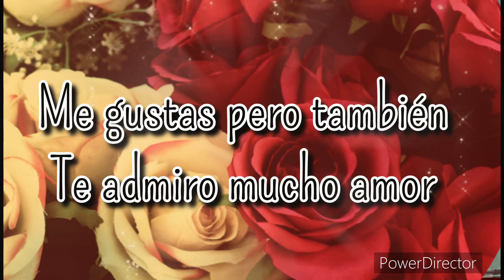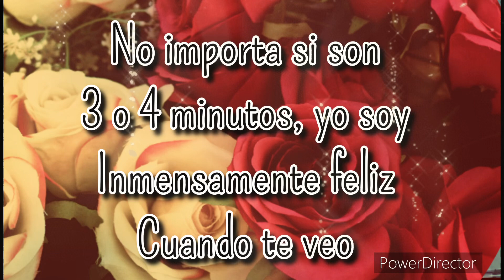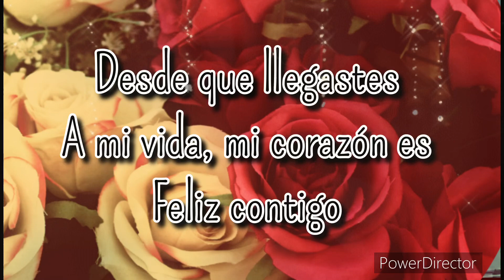Frases de Amor para dedicar y conquistar a mi pareja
Frases de amor para dedicar y conquistar a tu pareja

frases de amor cortas
Frases de amor  para compartir
frases de amor cortas y bonitas

Video de amor con frases
Video de amor con frases bonitas